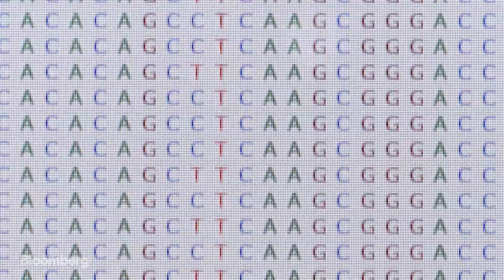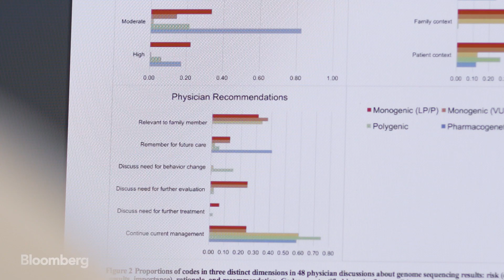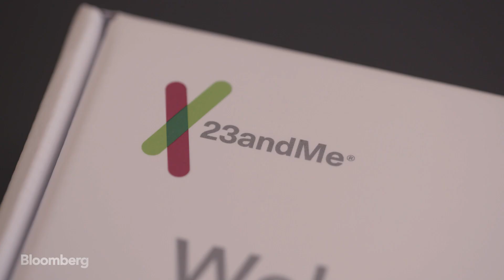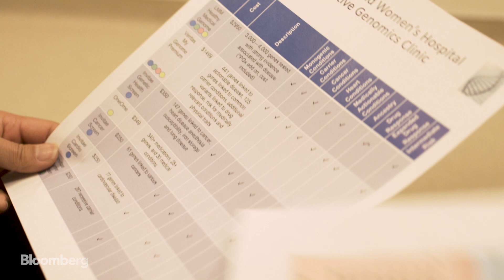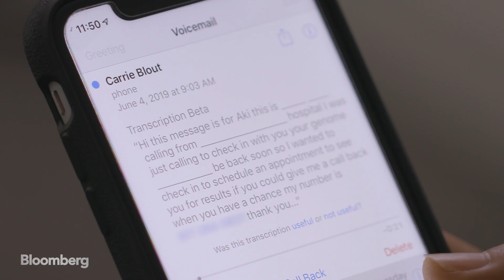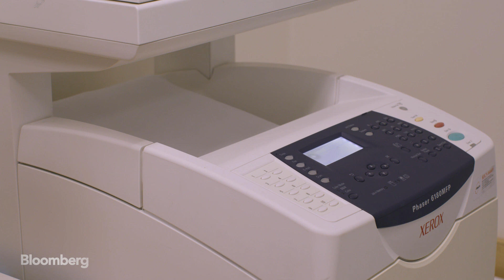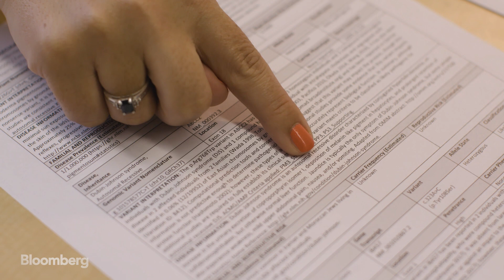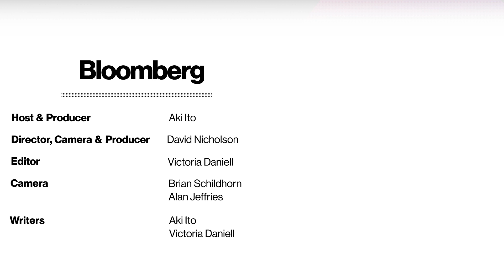A $4,000 Test Could Reveal Your Future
At a new clinic in Boston, genetic counselor Carrie Blout helps healthy patients get their DNA tested for predispositions to more than 2500 diseases. Bloomberg's Aki Ito goes through the testing herself, trialing a controversial technology at the forefront of modern medicine.

This is an episode of Next Jobs, a mini-documentary series about careers of the future.

Video by Victoria Blackburne-Daniell, David Nicholson, Brian Schildhorn, Alan Jeffries